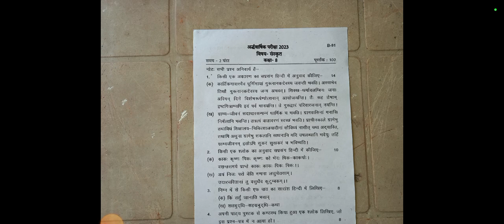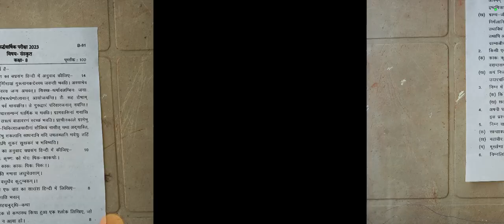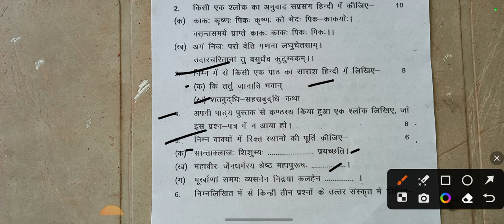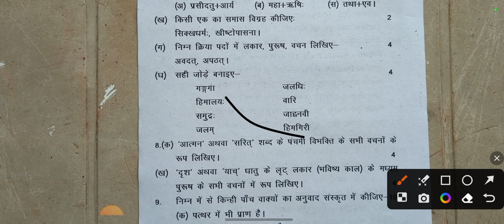कक्षा 8 संस्कृत पेपर अर्द्ध वार्षिक परीक्षा 2023 || Class 8th Sanskrit paper half yearly exam 2023